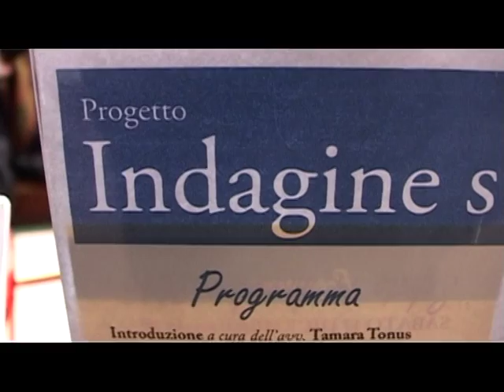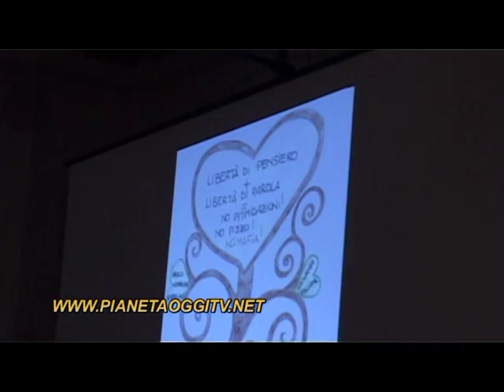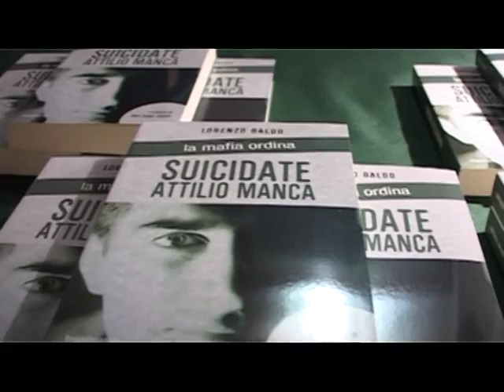Pianeta Oggi la legalita' N°727 12 2016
Progetto Indagine sulle Legalita' a cura di Maria Marzullo Presidente di Associazione Terra Mater. In collaborazione con il Circuito RTV Terrestre e Saiuz Network online.